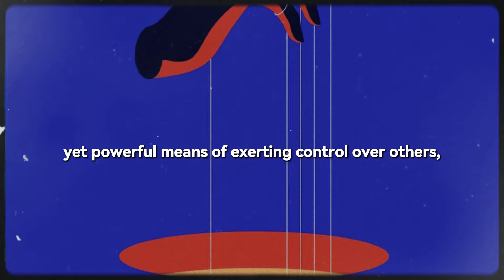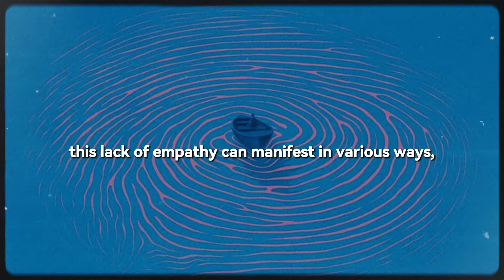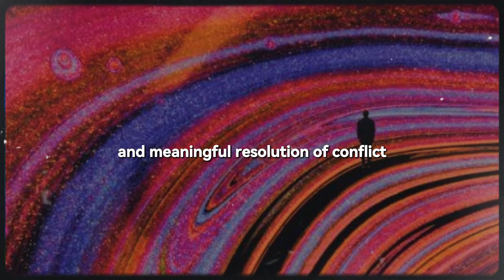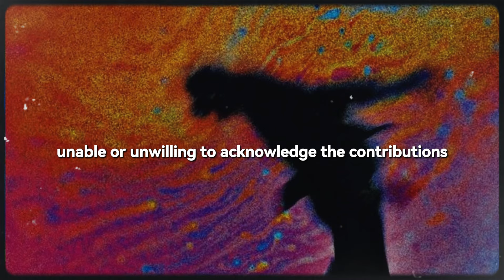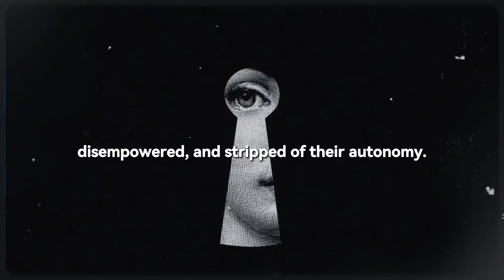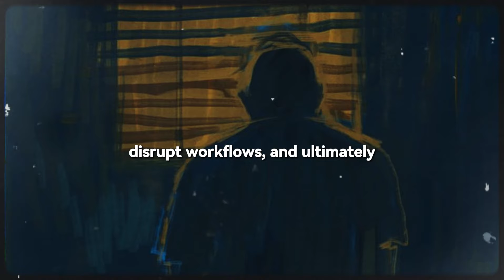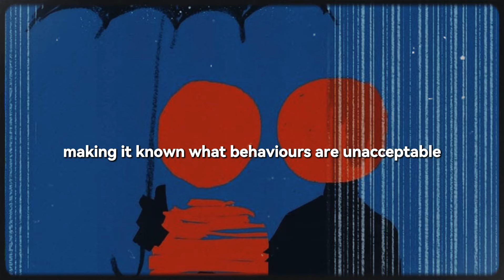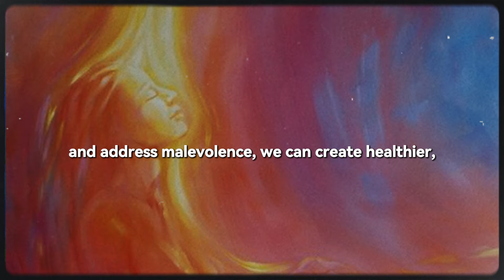8 Signs You're Dealing With An Evil Person (Be Cautious)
8 Signs You're Dealing With An Evil Person: Be Cautious, Chosen Ones
Have you ever wondered if someone in your life might be evil? What if all this time, you’ve been surrounded by evil people in your life? And what if I told you that 9 out of 10 people in your life are evil? There are definite signs to look out for, so keep watching.